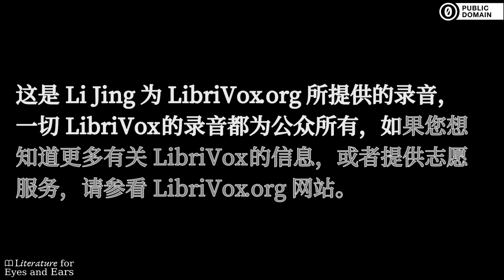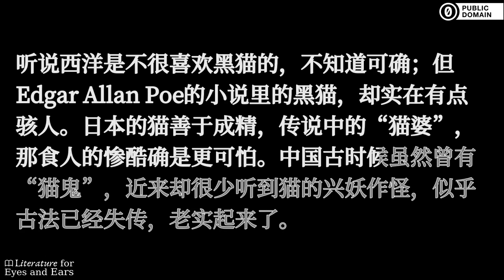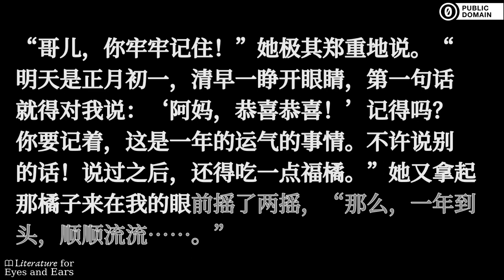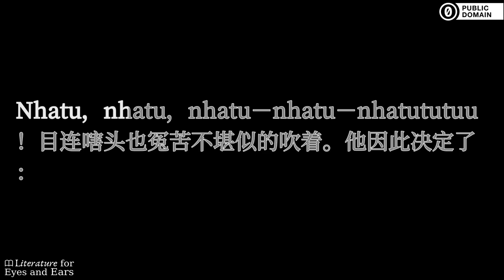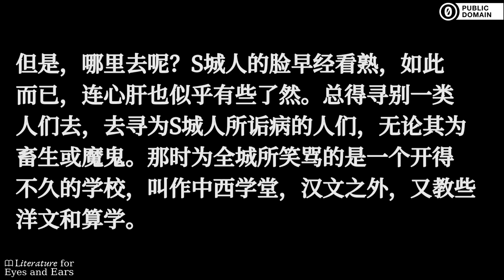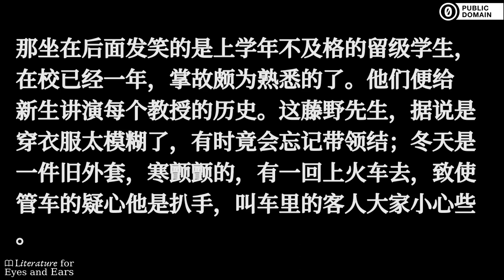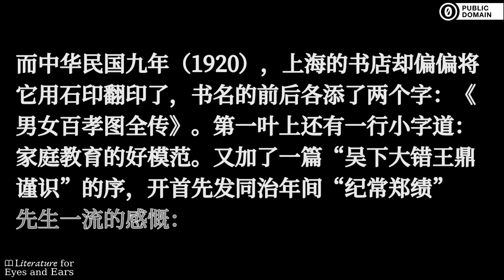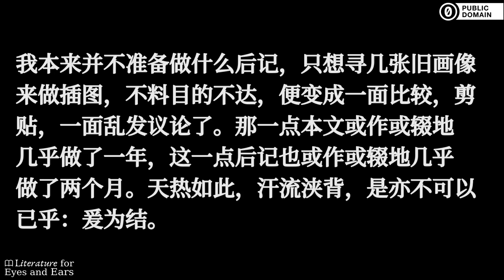朝花夕拾 by 鲁迅 | Simplified Mandarin Chinese audiobook | Literature for Eyes and Ears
Practice and perfect your Simplified Chinese spelling and Mandarin pronunciation with this audiobook of 朝花夕拾 by 鲁迅. Read and listen at the same time. Use the translated captions if you need help with difficult vocabulary. But don't rely on them too much.

这个集子收录了鲁迅早年“从记忆中抄出来的”记录自己童年往事的散文。这些文章于1926年陆续发表在《莽原》杂志，1927年经鲁迅重新编订，加上小引和后记，于1928年在广州以《朝花夕拾》为名结集出版。这十篇散文长短不一，秉承鲁迅一贯隽永辛辣的文风，于生动刻画民俗众生的同时针砭时事，嘲骂文敌，是鲁迅早期的重要作品。

Zhāo Huā Xī Shí (Dawn Blossoms Plucked at Dusk) is a collection of essays on Chinese culture and society by Lu Xun, the most influential writer in 20th century China. (Summary by Jing Li)

Sections:
[00:00:00] → 小引
[00:03:29] → 狗·猫·鼠
[00:23:25] → 阿长与《山海经》
[00:36:01] → 二十四孝图
[00:50:06] → 五猖会
[00:59:14] → 无常
[01:14:52] → 从百草园到三味书屋
[01:25:26] → 父亲的病
[01:37:09] → 琐记
[01:52:57] → 藤野先生
[02:06:18] → 范爱农
[02:22:58] → 后记